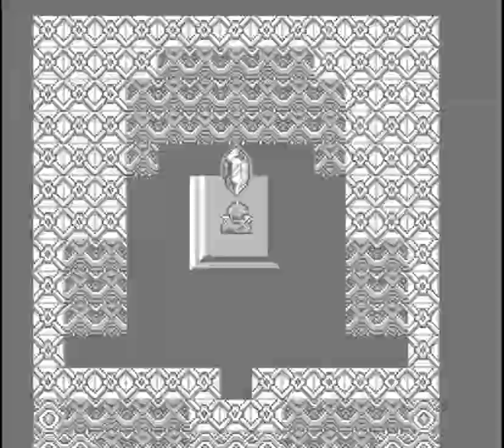Let's Play "Final Fantasy III" Part 29 - The Final Crystal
We finally find the Earth Crystal, which rewards us with higher-tier classes.